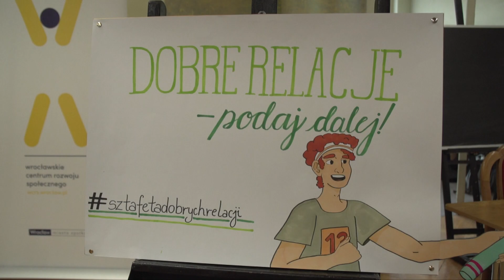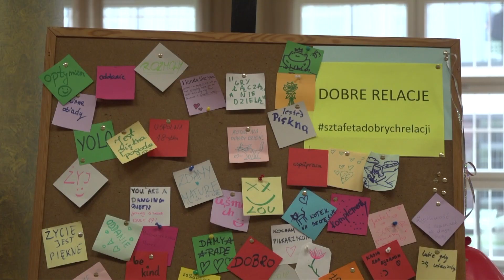Sztafeta Dobrych Relacji dla uczniów ze szkół ponadpodstawowych we Wrocławiu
Dobre relacje są ważne w życiu każdego człowieka, dlatego we wrocławskich szkołach ponadpodstawowych trwa Sztafeta Dobrych Relacji. To miejski projekt, który ma wspierać budowanie relacji, walczyć z wykluczeniem i samotnością, a także nauczyć młodzież rozmowy i zrozumienia dla drugiego człowieka.

- Idea jest taka, że trzeba budować relacje, że relacje są najważniejsze, bo wszyscy zauważamy, że zapominamy o drugim człowieku. Przechodzimy obok ludzi, którzy potrzebują pomocy, którzy są smutni. Chodzi o to, żeby młodzież zauważała, że ktoś jest zwyczajnie smutny, że ma smutne oczy, że czasem wystarczy się uśmiechnąć do kolegi i będzie lepiej - mówi Ewa Szczęch, dyrektorka Wydziału Szkół Ponadpodstawowych i Specjalnych we Wrocławiu.

- Moim zdaniem cały ten projekt polegał nie tylko na połączeniu szkół i klas, ale pozwolił się także przyjrzeć tym najbliższym relacjom, które mamy. Zaczęłam doceniać fakt, że jesteśmy młodzi i powinniśmy wykorzystywać czas, nie zawsze w najbardziej produktywny sposób, ale pogłębiać te relacje, bo one mogą zostać do końca życia. Czasami warto zapytać, jak się ktoś czuje lub jakie ma samopoczucie, żeby te relacje dalej nawiązywać i żeby trzymały się dłużej - podkreśla Maria Magnowska, uczennica LO nr XIII we Wrocławiu.

- Tych działań było dosyć sporo, takich eventów. My postawiliśmy na wewnętrzne spotkania z młodzieżą, na eventy takie jak chociażby śniadanie. Wszystkie klasy same przygotowały sobie śniadanie, spotykały się - dodaje Piotr Pitura, dyrektor LO nr XIII we Wrocławiu.

- W momencie, w którym edukacja polegałaby tylko na ciągłej nauce, ciągłym uczeniu się bez żadnej przerwy, żadnych inicjatyw, to byśmy się tu po prostu zanudzili i popadli w masową depresję. Dzięki takim projektom, mam wrażenie, że chce się chodzić do tej szkoły - wyjaśnia Michał Górski, uczeń LO nr XIII we Wrocławiu.

- Mi się wydaje, że takie projekty są potrzebne, są istotne, ponieważ to one budują tę społeczność. Dzięki temu możemy się emocjonalnie przywiązać do szkoły i zapamiętać ten pobyt nasz na dłużej - mówi Małgorzata Papała, uczennica LO nr XIII we Wrocławiu.

- Dobre relacje to są dobre skojarzenia, dobre myśli związane z daną osobą, daną grupą osób. Myślę, że takie powiązanie z innymi osobami i ponadpsychiczne przywiązanie z daną grupą - podkreśla Mikołaj Lewandowski, uczeń LO nr XIII we Wrocławiu.

- Sztafeta Dobrych Relacji to też taka alternatywa popandemiczna, żeby trochę wesprzeć młodzież i nauczycieli w szkołach. Żeby te relacje międzypokoleniowo troszkę odbudować. Ważne są słowa i to, że jednak zwracamy uwagę na to, żeby było więcej pozytywnych komunikatów, takiego wspierania się - zaznacza Bogumiła Kwiatkowska, Zespół Edukacji WCRS.

- Szczególnie w szkole, bo tutaj poznajemy nowych ludzi i musimy z nimi nawiązać relacje. Tak, jak przyszliśmy z podstawówki do liceum, to musieliśmy poznać nowe osoby. Najlepiej relacje nawiązuje się w szkołach. W pierwszej klasie widzieliśmy się głównie przez kamerę, dopiero w drugiej klasie mogliśmy rozwinąć te relacje między sobą. Myślę, że ten projekt jest w stanie pomóc wielu osobom rozwiązać te relacje między sobą - dodaje Stefan Szłapa, uczeń LO nr XIII we Wrocławiu.

- Mamy wiele obowiązków stricte szkolnych, również domowych. Wiadomo, każdy ma jakieś swoje problemy i potrzeby, ale niejednokrotnie  dobrą „ucieczką” jest po prostu nawiązywanie ze sobą relacji. Gdybym miała wybrać: siedzieć w domu, na telefonie lub oglądać serial lub mieć możliwości spotkania się z przyjaciółmi, to wybrałabym relacje - podsumowuje Emilia Bałtych, uczennica LO nr XIII we Wrocławiu.